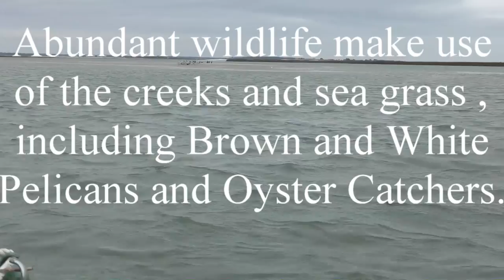North Inlet December 2016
Another oystering expedition into the wilds of Low Country SC.  Brown Pelicans, White Pelicans, and some Oyster Catchers share a cold winter's day in one of the most beautiful places in the world.